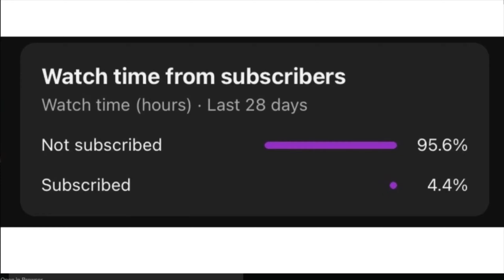POV - You Find The Most Loaded Raided Into Base…